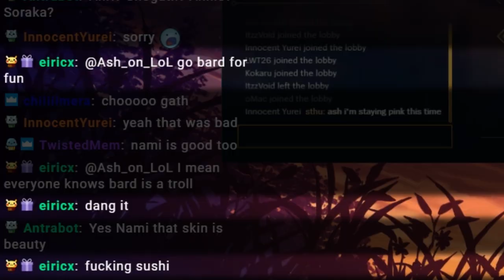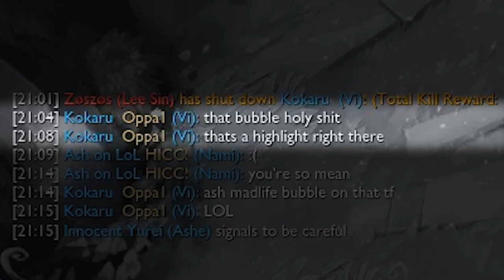Ez Lane = Ez Game! Washing Our Enemies Away With MadLife Bubbles!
Nami is such a fun support to play! When you hit that double bubble 😩👌